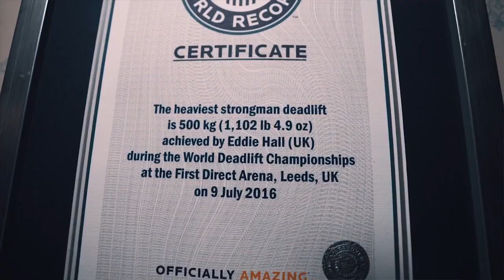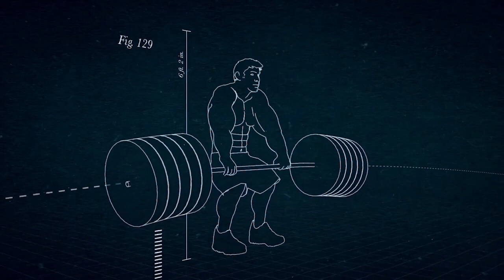Los Mayores Levantamientos de Peso Muerto de la Historia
Los máximos ejercicios de fuerza en competencia son el press de banca, las sentadillas, y el que tal vez sea el mayor todos, el peso muerto.